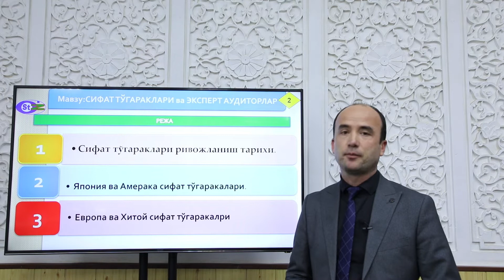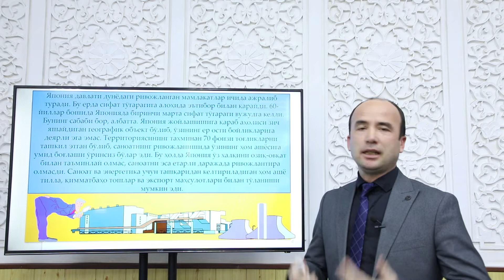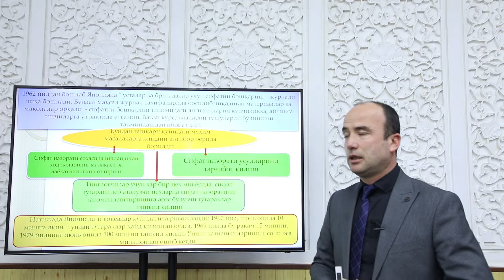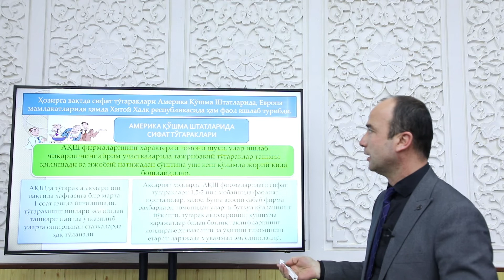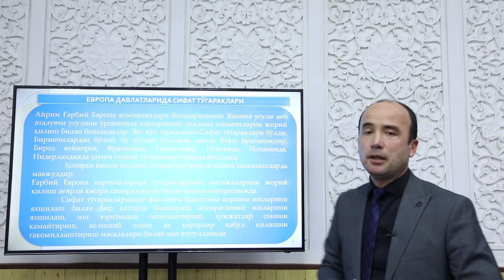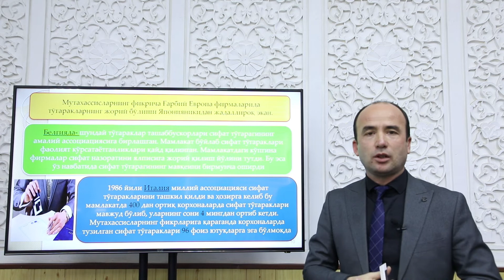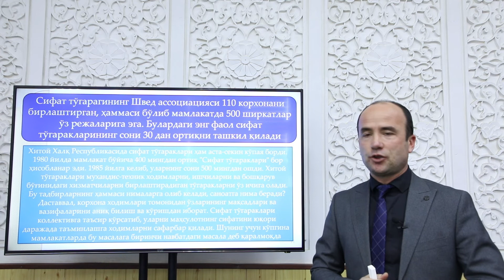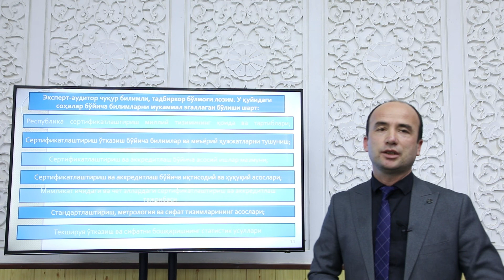Mavzu: Sifat to'garaklari va ekspert auditorlar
O'qtuvchi: Abdurahmonov Obidjon